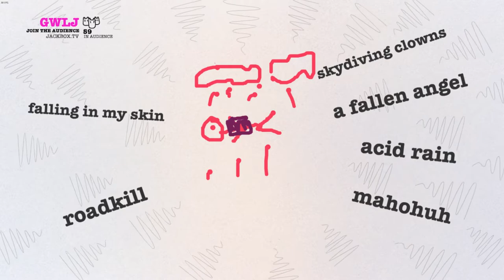cirlul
Cirno playing Jackbox Party Pack